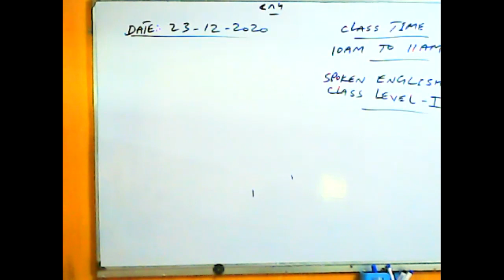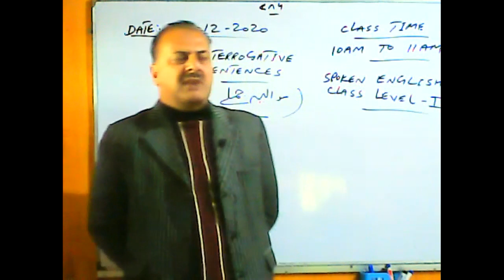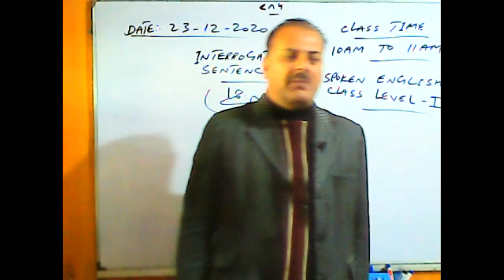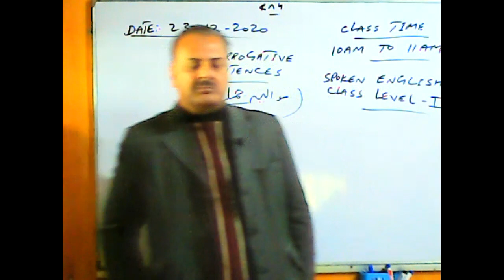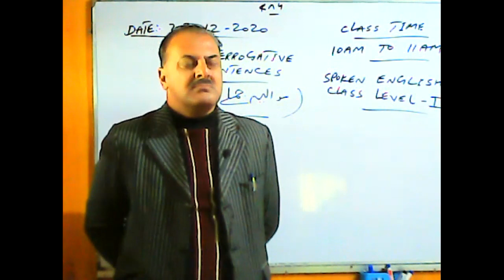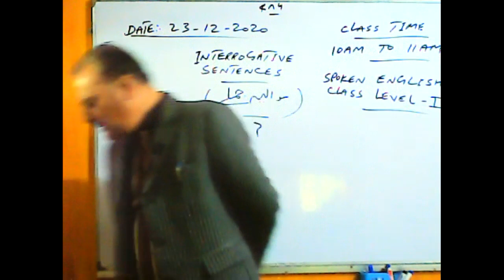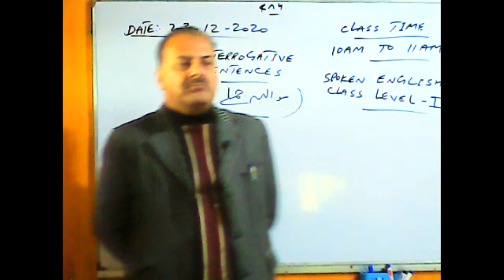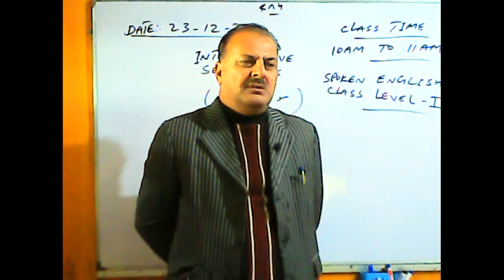Spoken English Level I Dec 23, 2020 Timing 10:00 AM To 11:00 AM part 1